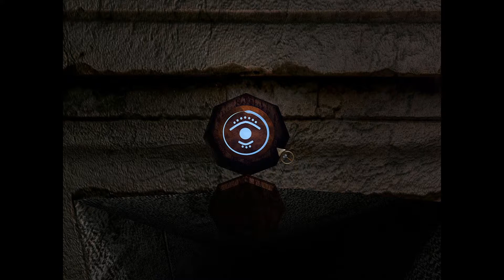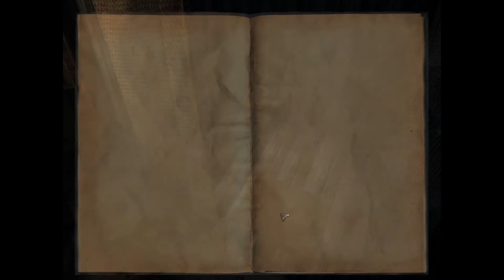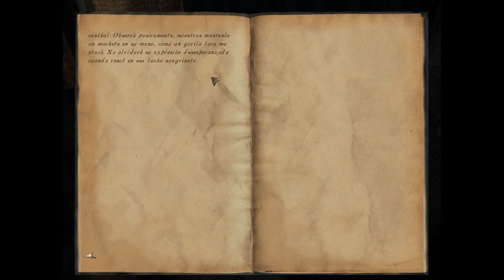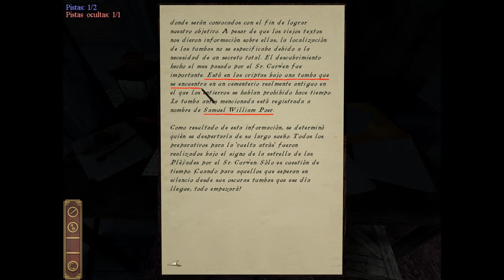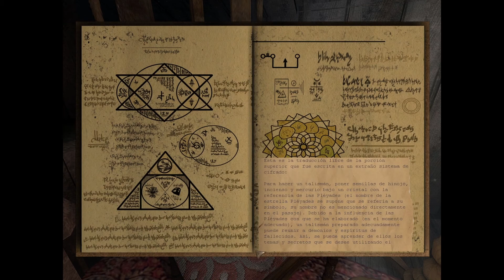El Poeta de la Curva - Darkness Within: In Pursuit of Loath Nolder #3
Cuidado con la curva que ahí me maté yo. UuuuuuUUuuh.

Darkness Within: In Pursuit of Loath Nolder es un juego de aventura 3D en primera persona. La trama discurre en un lugar "lovecraftiano" imaginario llamado Wellsmoth. Encarnando al detective Howard E. Loreid, tendremos que resolver el asesinato de Clark Field, un hombre adinerado involucrado en prácticas ocultistas.

El principal sospechoso es Loath Nolder, un respetado investigador privado que abandonó misteriosamente su anterior caso.

Darkness Within: In Pursuit of Loath Nolder es una obra creada por Zoetrope Interactive, publicado por Iceberg Interactive y está protegido por copyright.